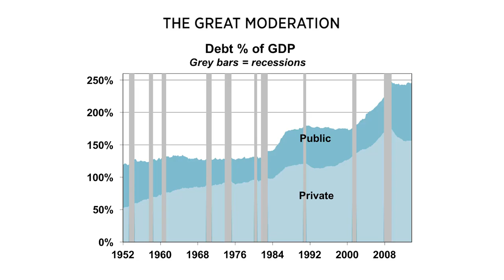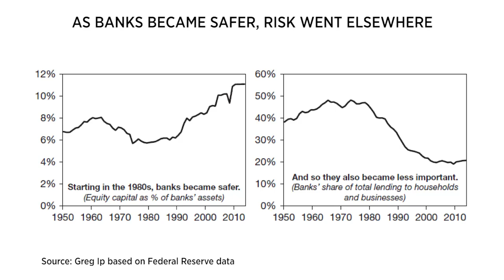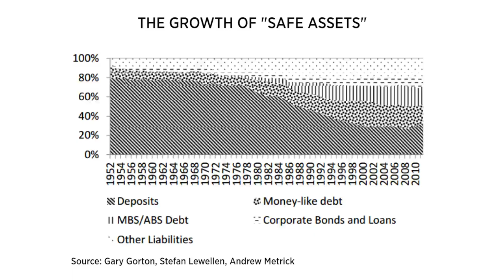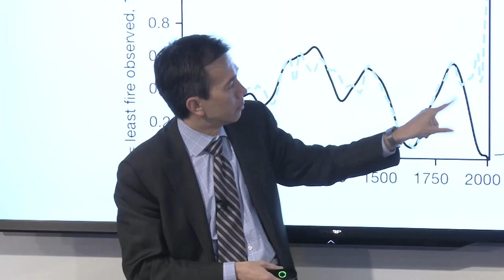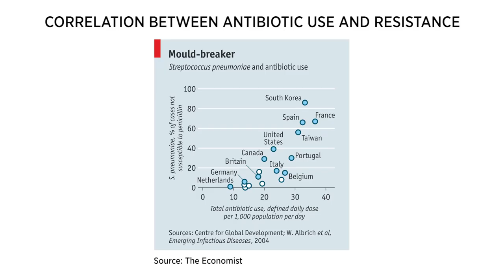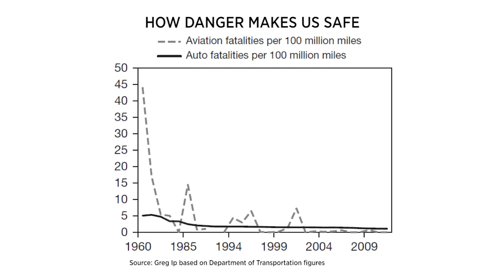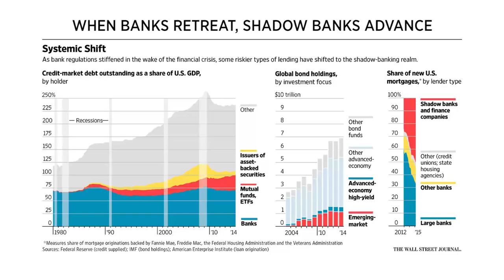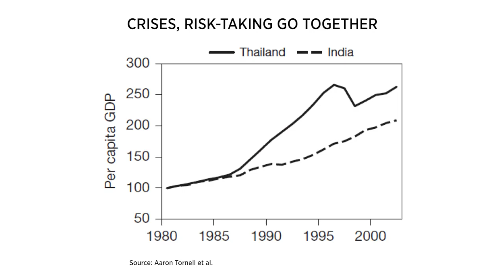Greg Ip's Opening Remarks | Foolproof Book Panel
Can financial crises and other disasters be prevented? What was the role of the Federal Reserve, regulation, and risk in past crises? In the pursuit of safety, are we creating the conditions for the next?

Wall Street Journal chief economics commentator Greg Ip and a panel of experts convened to discuss themes of the new book, Foolproof: Why Safety Can be Dangerous and How Danger Makes Us Safe.

In addition to Ip, panelists include Tyler Cowen, George Mason University Professor and General Director of the Mercatus Center; Jared Bernstein, former economic adviser to Vice President Joe Biden and Senior Fellow at the Center on Budget and Policy Priorities; and Alex J. Pollock, former CEO of the Federal Home Loan Bank of Chicago and American Enterprise Institute resident fellow.

We have learned a staggering amount about human nature and disaster—yet we keep having car crashes, floods, and financial crises. Partly this is because the success we have at making life safer enables us to take bigger risks. As our cities, transport systems, and financial markets become more interconnected and complex, so does the potential for catastrophe. Drawing lessons from the US financial crisis, Europe’s sovereign debt crisis, sports, technology, and natural disasters, Foolproof explains how actions taken to prevent danger often cause a different sort to emerge in unexpected places.

Some of the topics Ip discusses are:

- How low inflation, stable growth and better regulated banks led to the U.S. mortgage crisis

- Whether the rules adopted since the crisis have made crises less, or more, likely

- Why aviation is so much safer than driving

- Why football has a concussion problem

- Why floods and forest fires are becoming more costly